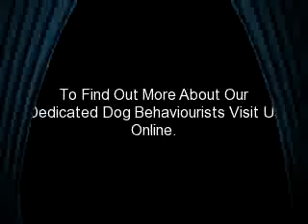Dog Behaviourist Surrey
ARC Dog Rehab specialises in helping overcome any behavioural issues with your dog and covers the South of England. All consultations are carried out at your own home for a minimum of two hours.
ARC Dog Rehab
420 Woodham Lane
Woodham
Surrey
KT15 3PY